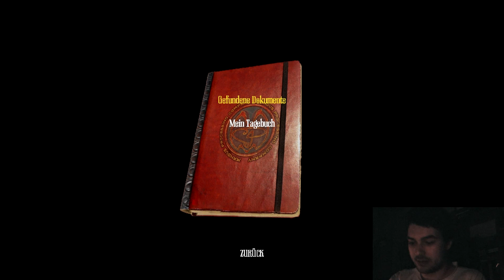Let's Play Amnesia A Machine for Pigs (Deutsch) [Blind/Facecam/No Escape] #20 - Unsicher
Bisher verhielten sich unsere Verfolger noch relativ nachvollziehbar. Aber das ist jetzt vorbei.